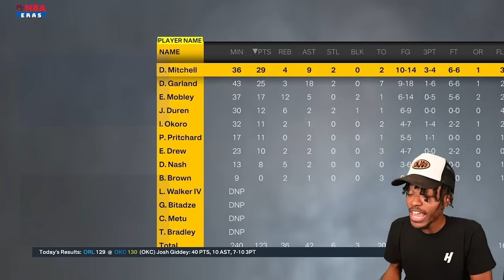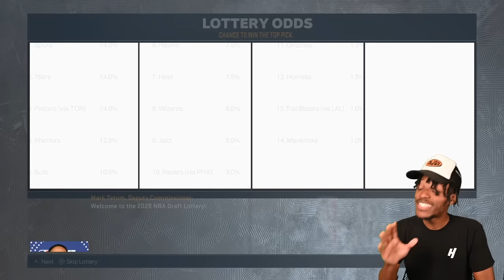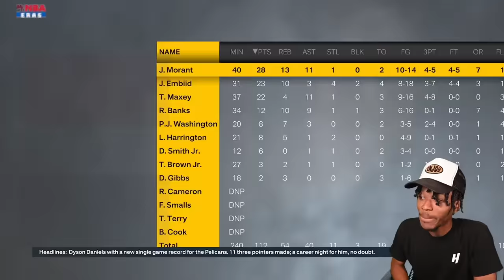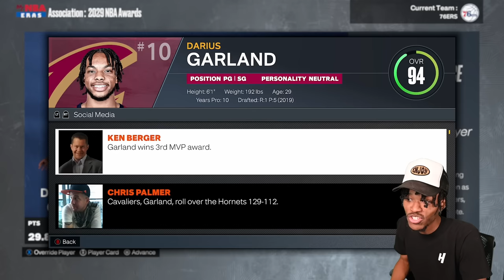I Drafted A GENERATIONAL Player in NBA 2K23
Video Title
Video URL